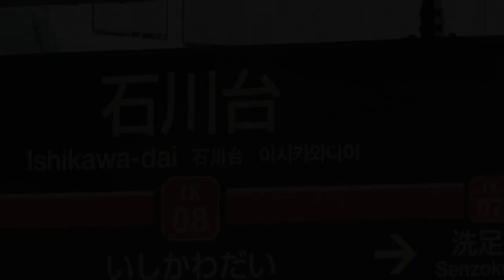【動画版】ISHIKAWADALICE ZONE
【東海人さん作】
素材→いたちなさん
映像制作→朝シア

本家通りじゃなくてすみません

リスペクト元
2017年代の札幌市営地下鉄のぞねより
本家